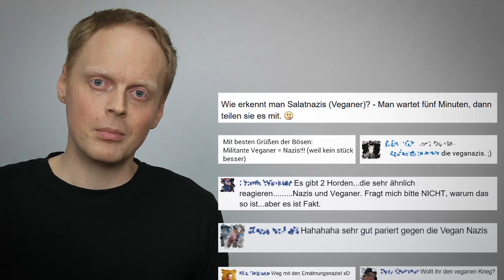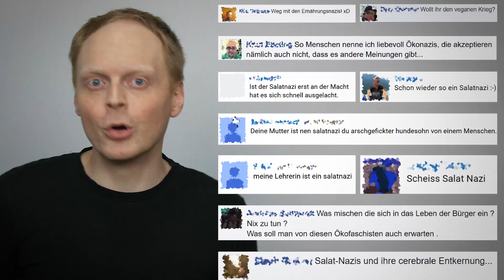Hey Veganer, ihr seid Salat-Nazis!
Über die vegane "Meinungsdiktatur".